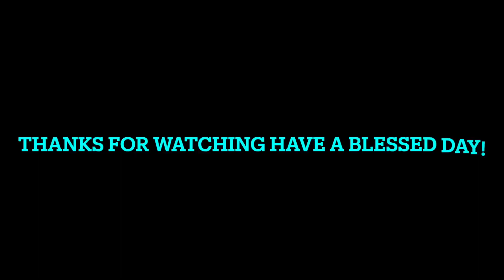NO WOMAN NO CRY WHARF QUEEN AND FRIENDS!